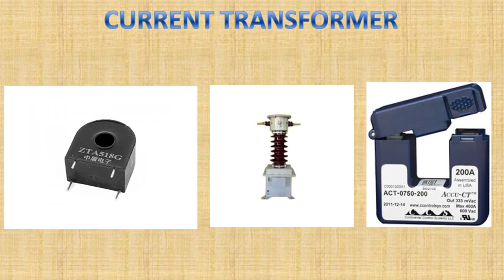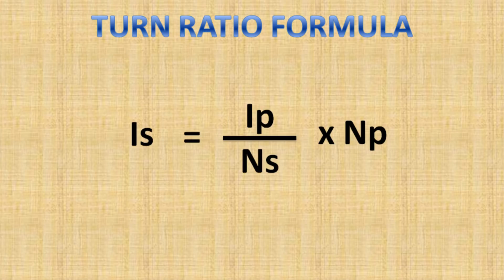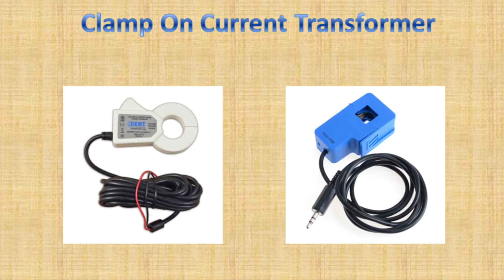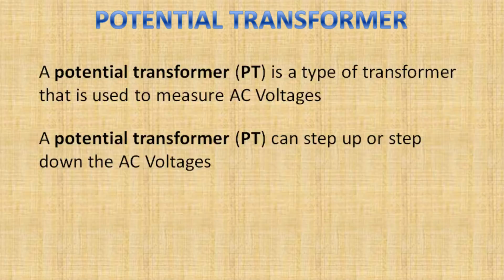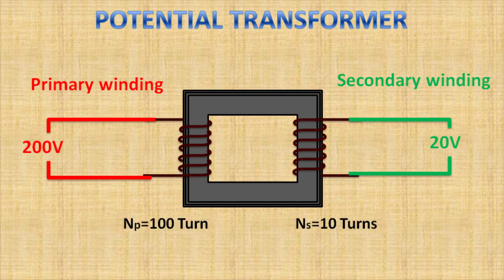What is CT and PT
hi friends in this video i have talked about current transformer and potential transformer their types their turn ration formula hope you like this video please like share and subscribe my channel